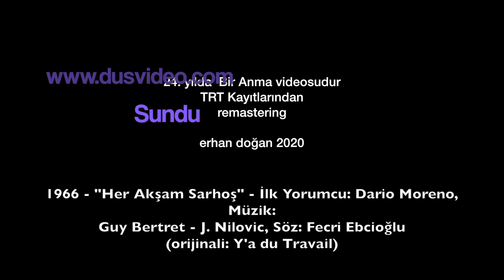Her Akşam Sarhoş /TANJU OKAN 24.Yılda Anarken / DüşGezginleri ®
TİCARİ bir VİDEO DEĞİLDİR.
Sahne arkadaşımız TANJU OKAN'ı anmak için sesleri yeniden  Yükselttik temizledik.
Dünya dinleme standartlarında "masterting" yaptık.

1966 - "Her Akşam Sarhoş" - İlk Yorumcu: Dario Moreno,
Guy Bertret - J. Nilovic, Söz: Fecri Ebcioğlu
(orijinali: Y'a du Travail)24. yılda  Bir Anma videosudur
TRT Kayıtlarından
remastering
erhan doğan 2020